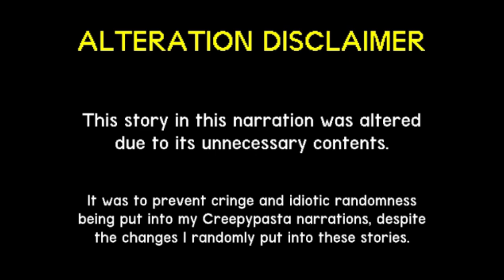(Creepypasta) SpongeBob Lost Episode: The Nuke (by ‎DAVID1235463563)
Audio referencing other text-to-speech voices to Uberduck voices was the solution to make them sound better.

CREDITS:
15.ai
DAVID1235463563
Uberduck
Viacom

SOUND FX CREDITS:
Chosic
Disney Wiki
FindSounds
FreeSFX
Freesound
SoundBible
Sounddogs
Soundeffects Wiki
Sound Ideas
Storyblocks
The Sounds Resource
Videvo